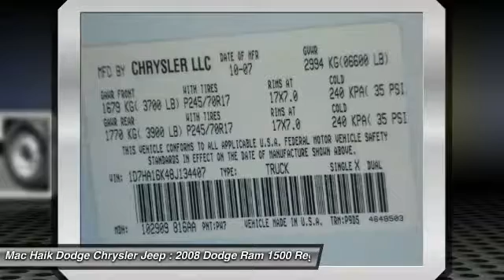2008 Dodge Ram 1500 Austin B134407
2008 Dodge Ram 1500 ST

Looking for the right regular cab pickup? Today could be your lucky day. With 45338 miles, this WHITE, 2008 Dodge Ram 1500 equipped with Automatic transmission could be yours. Request more information and set up a test drive right away.